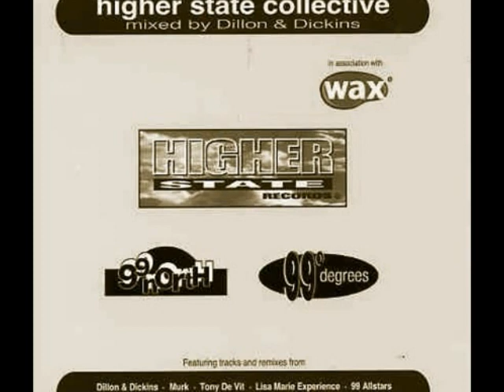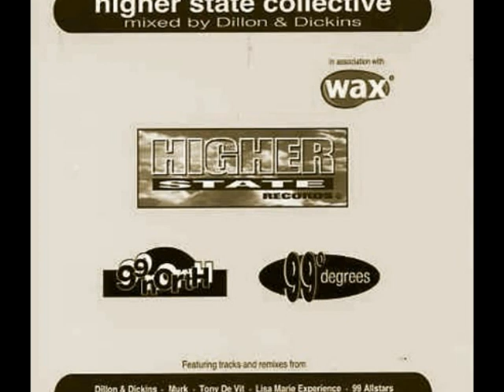Dillon & Dickins - Life's What You Make It (Original Mix)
from Various - Higher State Collective 1998